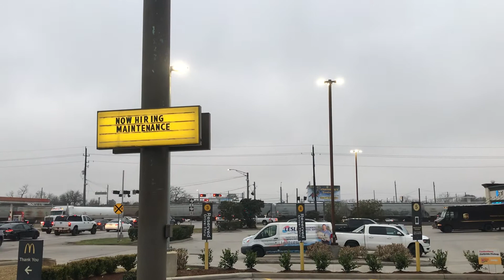UP 8483 SD70ACE With AC44CW Power Leads Grain Hopper Magnolia,Tx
UP 8483
UP 5338
UP 5764
UP 6482